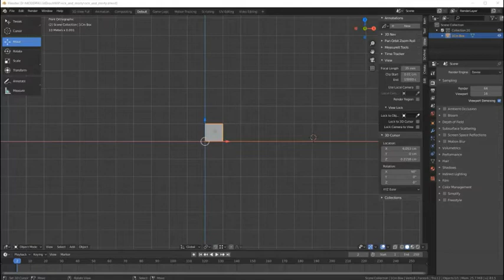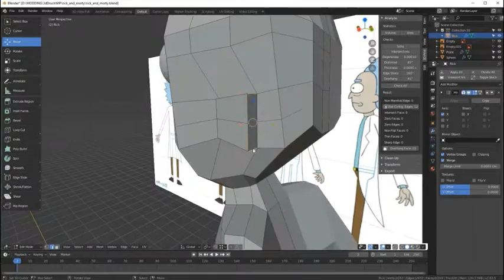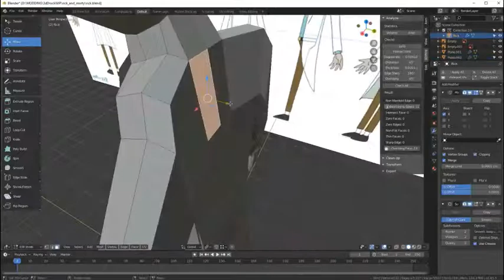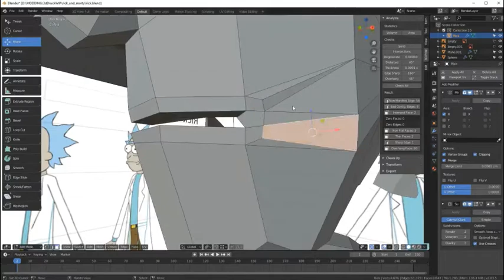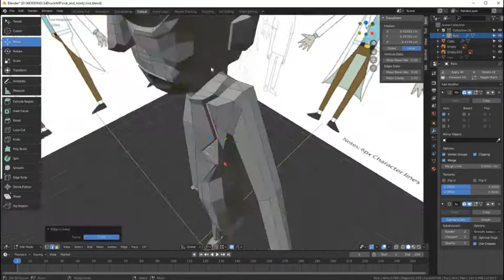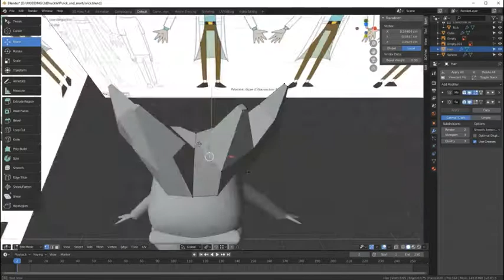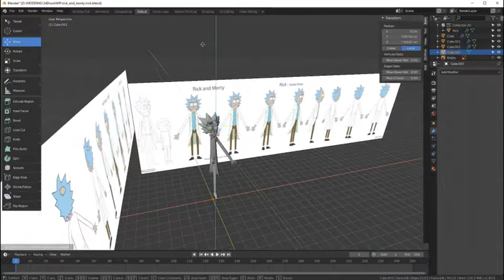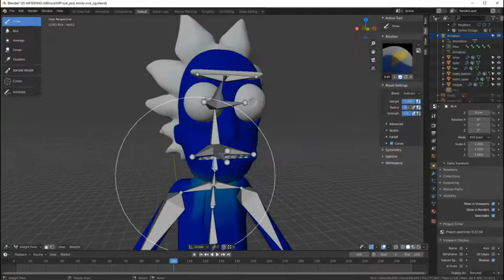Rick Sanchez - Blender 2.83 Alpha Timelapse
Rick Sanches from Rick and Morty.
Model for a small 3d print project.